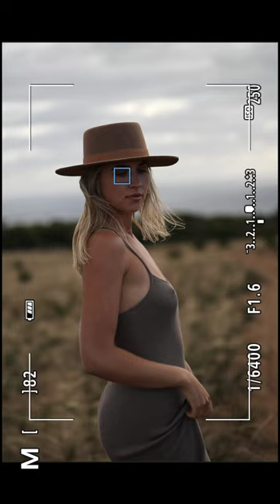Shooting portraits with Dorje.